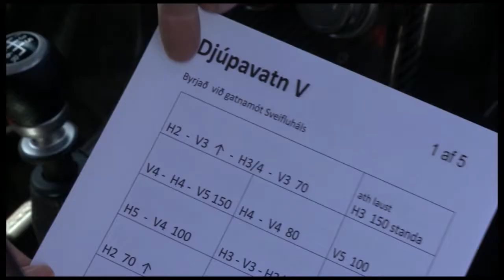Íslandsmeistari í rallý